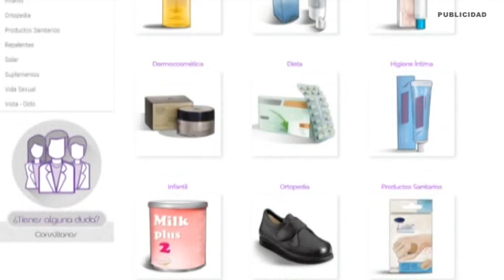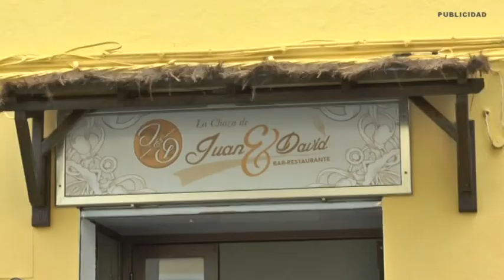BLOQUE 1 TODOFUTBOL 230117